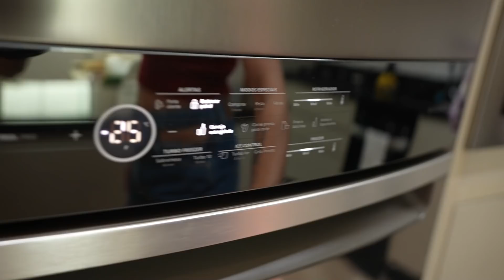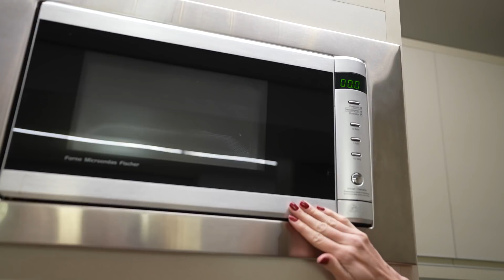TOUR PELA NOSSA NOVA COZINHA | + spoiler de um vídeo futuro 💕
Oi gente!!!
Lá vai o primeiro tour pra vocês, desvendando nosso novo apt! 🤩🤩
Estamos muito animados com nossa nova casa!
Aproveitem o vídeo! Espero que gostem e deixem o joinha! 👍👍👍
Ah, e também não esqueça de se inscrever, ativar as notificações e compartilhar!

Bjos e até a próxima!!! 😘

Edição: Yuri Vasconcelos
Thumb: Awdrey Gois